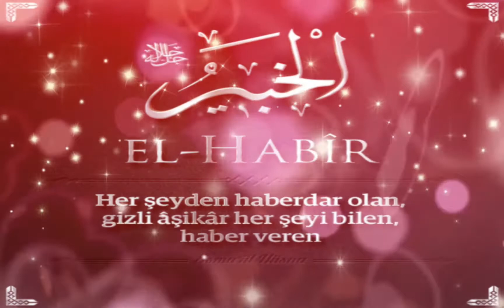Allah'ın isimleri anlamı(4)